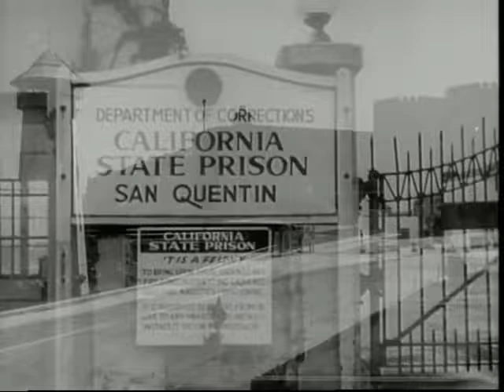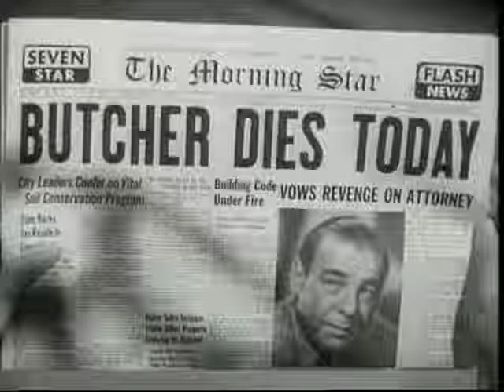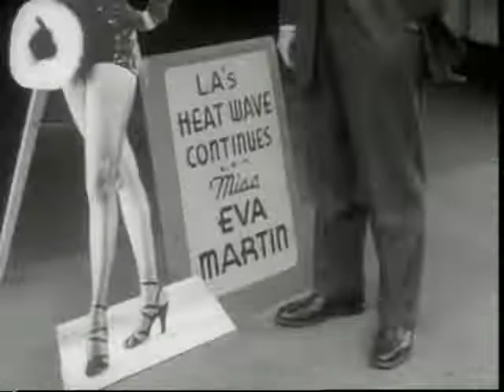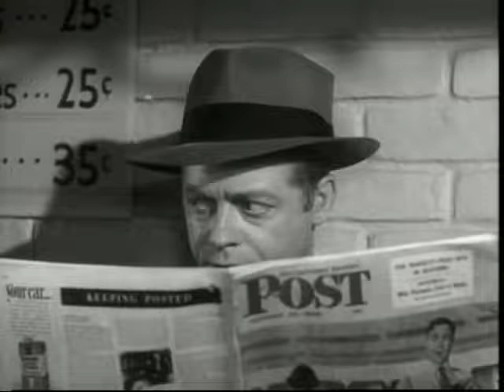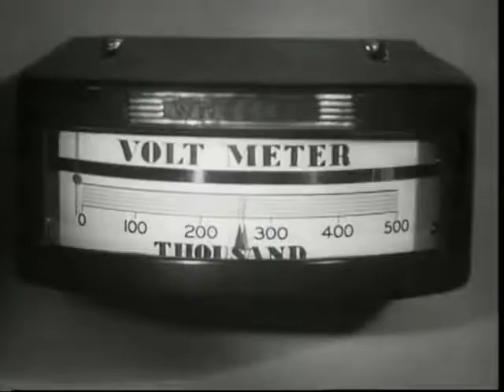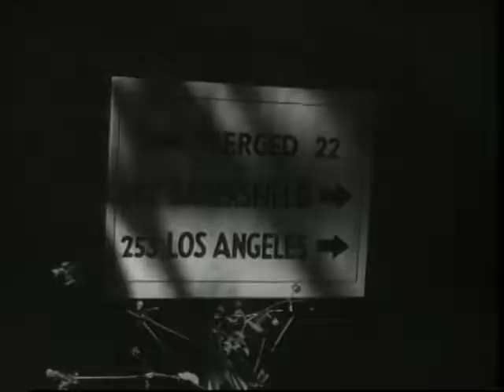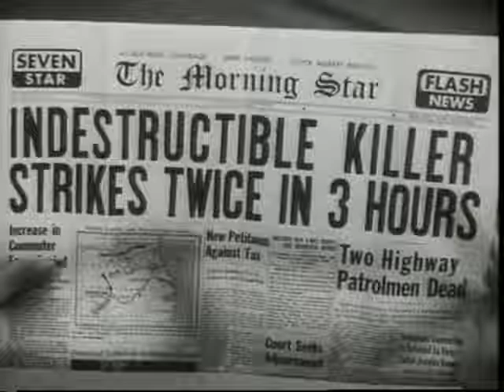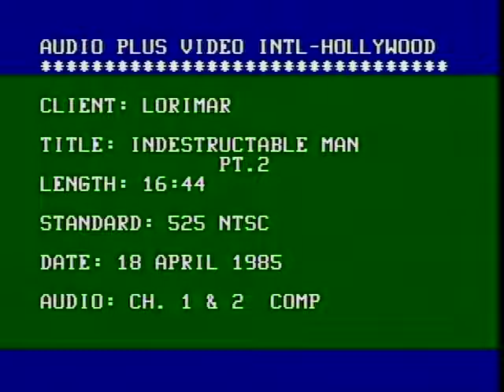Indestructible Man (1956)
Charles "The Butcher" Benton, a brutal death row inmate gets double-crossed by his crooked lawyer. He gets his chance for revenge when, after he's been executed, a bizarre experiment brings him back to life and more deadly than ever.

Director: Jack Pollexfen
Writers: Vy Russell, Sue Dwiggins
Stars: Lon Chaney Jr., Max Showalter, Marian Carr